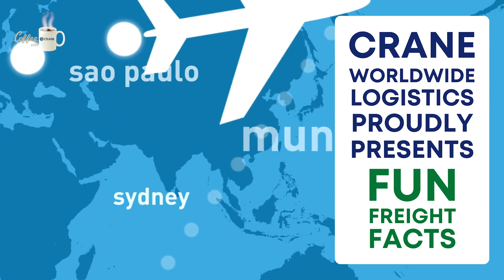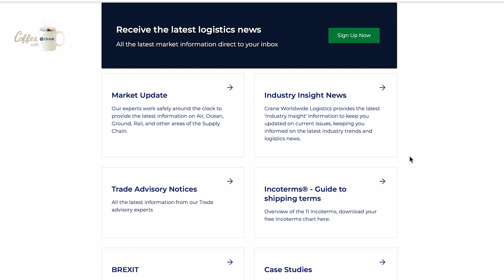Season 4 • Ep. 37 • Coffee with Crane • DEC 14 2023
In this week’s episode, I’ll be talking about the growing need for battery logistics and some important information about the European Union’s new Emissions System, along with two more logistics fun facts.